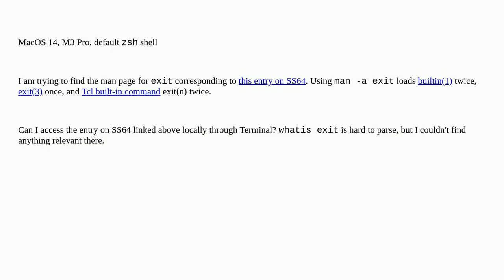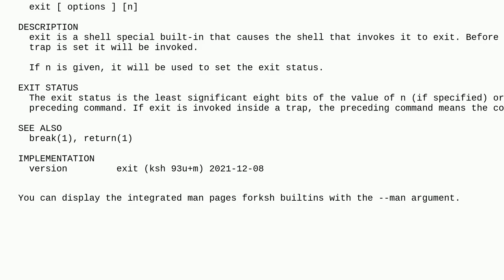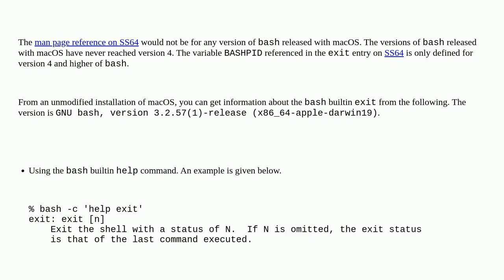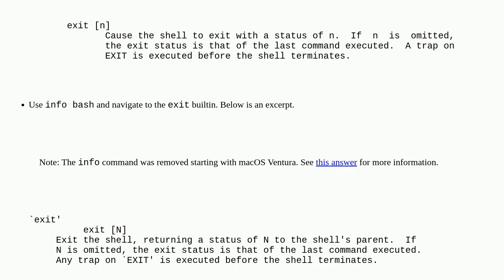Apple: exit man page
exit man page

A special thanks goes out to the community

  terminal